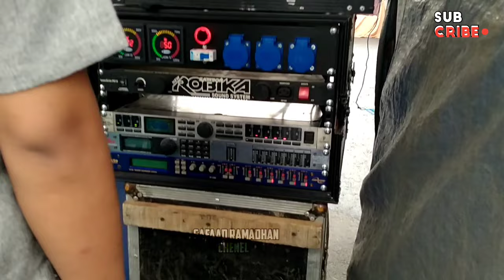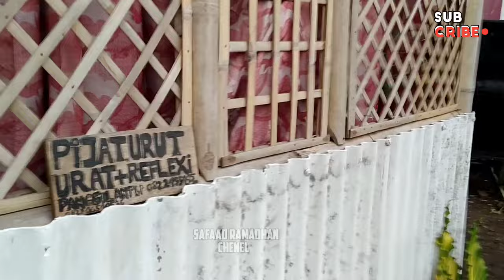Robika Audio Putar DJ Andalan Riswanda Bikin Para Jemaah Ketar Ketir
Kali ini ada di markasnya Ar Audio Jember
yang saat ini lagi persiapan karnaval Ngantang lagi cek sound bawa 15 subwoofer. tonton trus videonya agar GK Ketingalan berita nya
akhir nya cek sound juga Ar Audio Jember